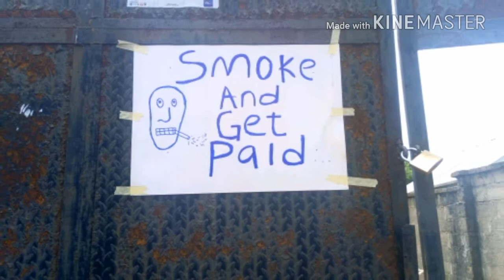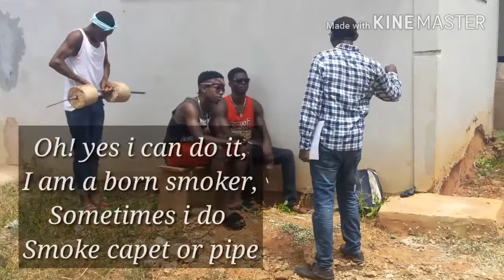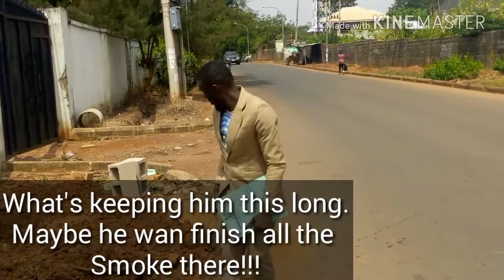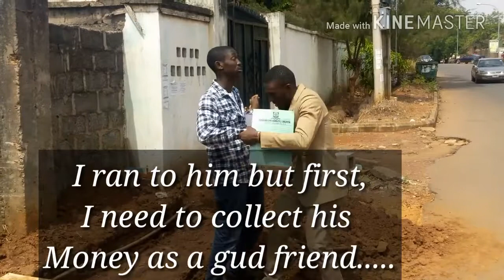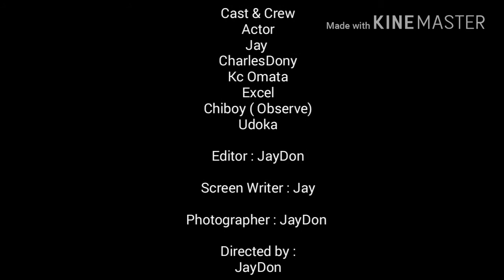SMOKE AND GET PAID (JayDon Comedy)